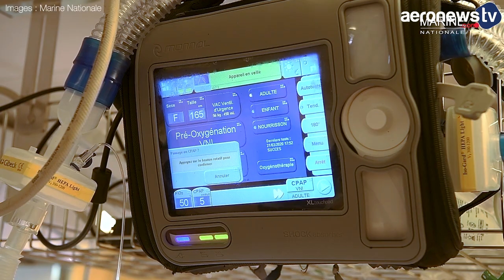Focus sur les porte-hélicoptères amphibie français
La Marine française compte trois PHA pour porte-hélicoptères amphibie : le Mistral, le Tonnerre, et le Dixmude. Destinés à effectuer des missions de protection et d’intervention, ils sont composés d’un équipage de 200 marins et peuvent embarquer chacun jusqu’à 900 soldats.

De dimensions identiques, chaque porte-hélicoptères déplace 22 000 tonnes à pleine charge à une vitesse de 35 km/h.

Un porte-hélicoptères amphibie c’est bien sûr une base aérienne flottante pour hélicos mais c’est aussi un port qui permet de débarquer au sol des troupes et des véhicules d’où le terme « amphibie ».

A l’arrière du bâtiment, un bassin intérieur, le radier, accueille plusieurs embarcations appelées chalands. Le débarquement des troupes et des véhicules se fait grâce à ces embarcations qui sortent par l’arrière via une porte basculante. Chaque porte-hélicoptères français peut transporter jusqu’à 60 véhicules blindés ou 13 chars.

Avec une capacité d’emport de 16 hélicoptères, leur déplacement entre le hangar de stockage et le pont d’envol s’effectue grâce à deux plateformes élévatrices. Il y a six zones d’appontage sur le pont. Une grue permet aussi de débarquer au sol des hélicoptères.

Ces bâtiments sont aussi tous équipés d’un hôpital de 750 m2 avec deux blocs opéra­toires, une salle de radiologie et 69 lits. Et pour assurer leur protection, ils sont équipés de canons, de mitrailleuses et de systèmes d’autodéfense anti-aérienne.

Quant au choix du nom des bâtiments, il est le fruit d’un processus de réflexion global impliquant de nombreux acteurs au sein de la Marine dont des historiens. Mais c’est au ministre des Armées que revient la décision finale. Le Mistral et le Tonnerre font référence aux éléments naturels. Quant au Dixmude, il porte le nom d’une bataille de la Première guerre mondiale qui s’est déroulée en Belgique à Dixmude. Une bataille où était engagée des fusiliers marins.